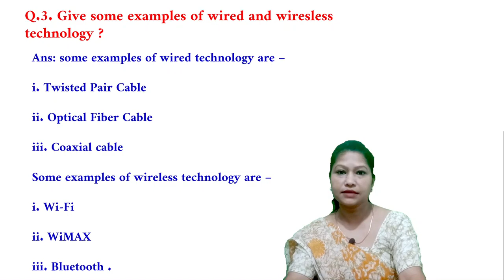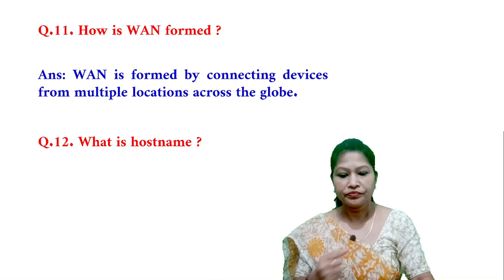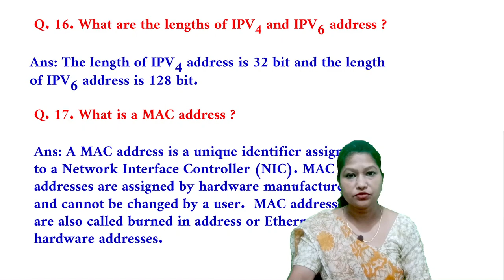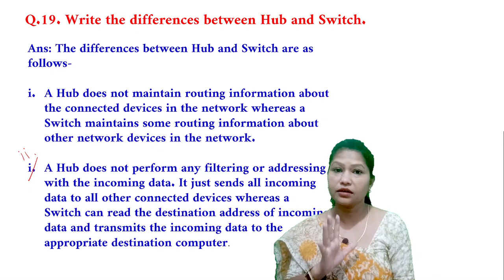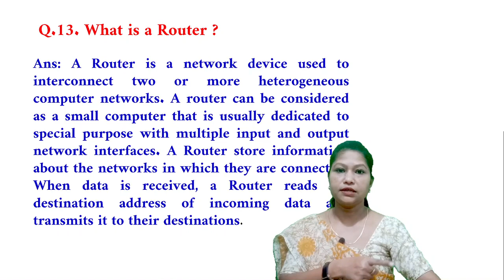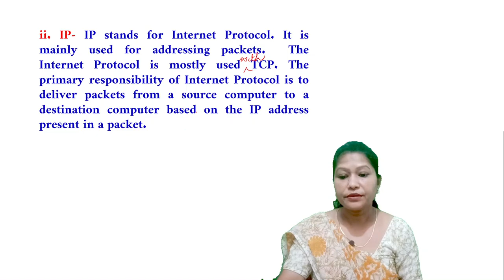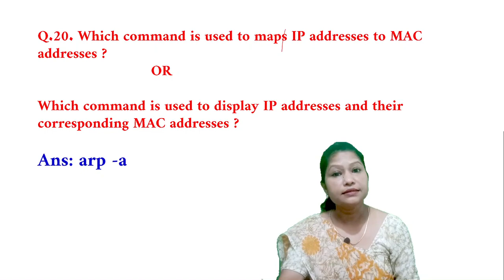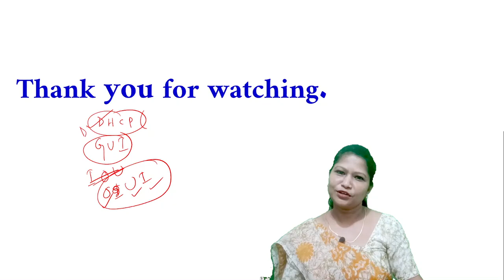class 10 computer science chapter 1 questions answers under SEBA introduction to computer networks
In this video the inside question answers from the chapter 1 have been discussed.